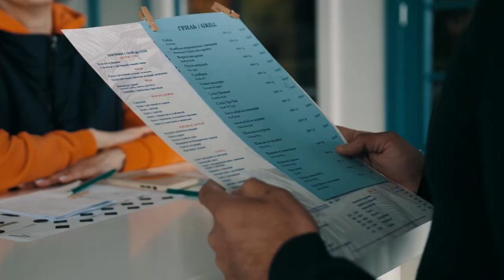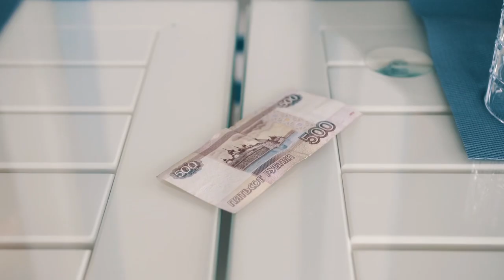Я ВСТРЕТИЛ ДЕВУШКУ-ALİ BABAYEV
Я встретил девушку:
Полумесяцем бровь,
На щечке родинка,
А в глазах любовь.

Ах, эта девушка
Меня с ума свела,
Разбила сердце мне,
Покой взяла!

Я потерял ее,
Вместе с ней — любовь.
На щечке родинка,
Полумесяцем бровь.
Ах, эта девушка
Разбила сердце мне,
Покой взяла!

Пусть целый свет пройду,
Но найду я любовь.
На щечке родинка,
Полумесяцем бровь.
Ах, эта девушка
Разбила сердце мне,
Покой взяла!